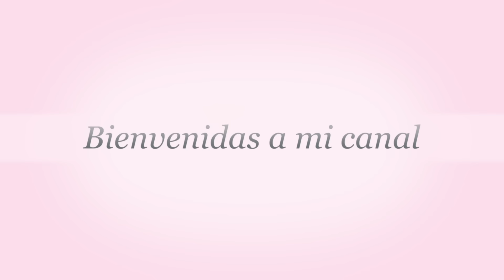Autumn Night Makeup look | Maquillaje Noche Del Otoño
Producto usados
-Base blanca de NYX
-kat v D palette monarch
-Colourpop ultra matte lip (LAX , Beeper)
-NYX crayon negro
-Milani 13 aubergine eyeshadow
-Anastasia eyeliner gel
-Master conceal 40 medium
-Ben Nye Banana powder
-Hard candy 3 strikes Contour Trio
-Bissu blush 20 coral
-Becca iluminador (Opal)